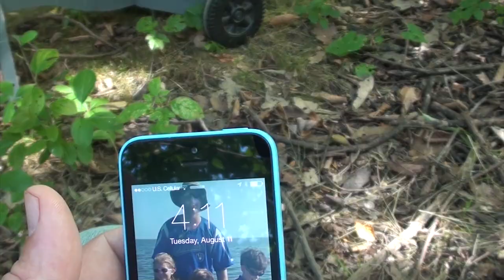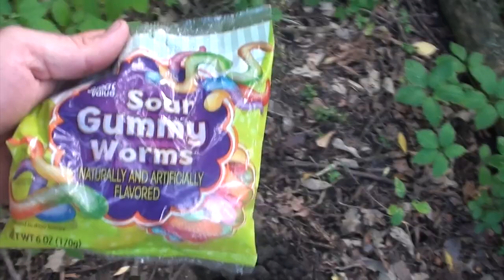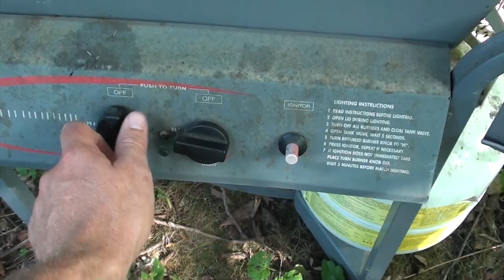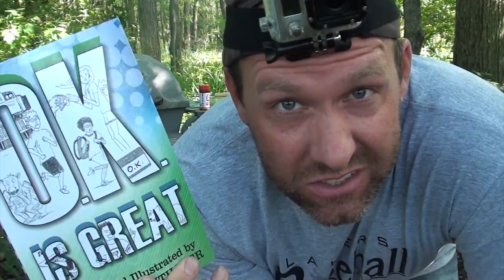Naked and Afraid XL in real life: Clothed and Calm XS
Here is a Naked and Afraid XL Tribute that I called Clothed and Calm XS.  The goal, although it will be very difficult, is to survive in the Wooded Wisconsin Wilderness for a total of 40 minutes, which is pretty similar to surviving for 40 days in the middle of a hostile jungle.
Find out if Tiefsa has what it takes to survive Naked and Afraid... I mean, Clothed and Calm.

Oh, by the way.  You should by my book, O.K. is Great, with the cool new cover.  Here's where you can get it.

Here's a bunch of other links to see my beautiful faces in different places.